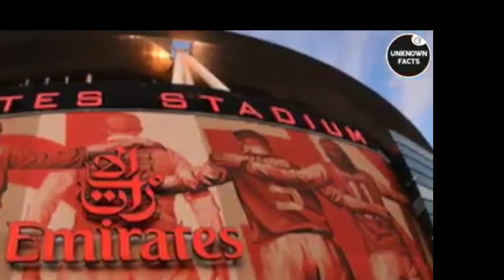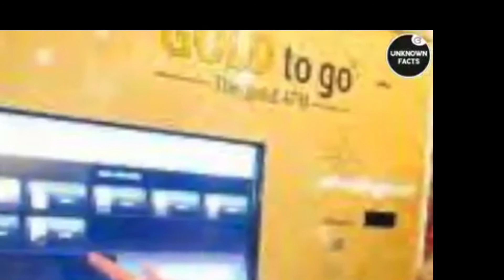Dubai Summer life and luxurious